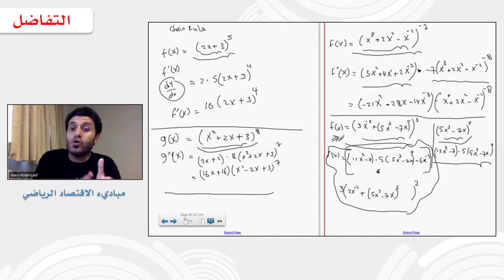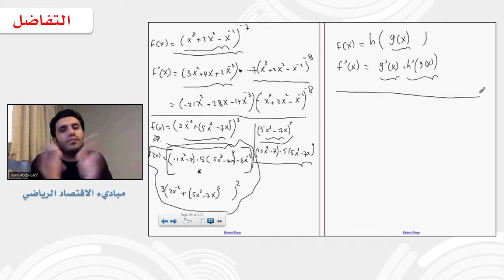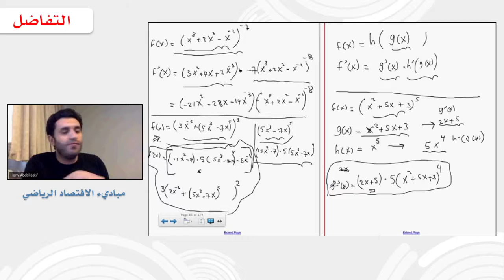رواق : مبادئ الاقتصاد الرياضي الاسبوع الخامس ( اساسيات التفاضل ٤)- د. هاني عبداللطيف